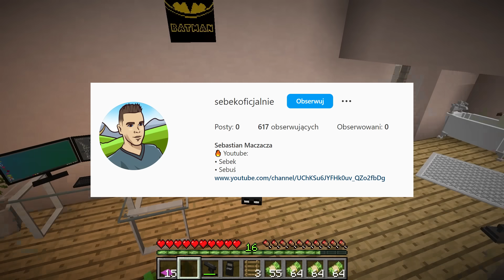POSZUKUJEMY GRIMACE SHAKE ZA KTÓREGO MOŻNA DOSTAĆ 10.000 $ w Minecraft!